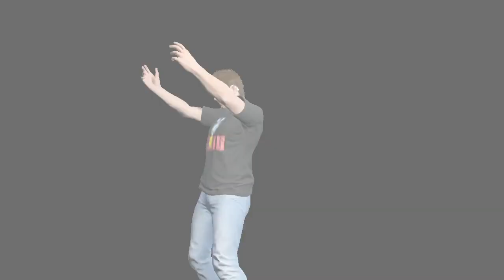EL COLOR MIERDA!! #102 | GTA V ONLINE RACE CON DaniRep | Por Flow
Gana Dinero con Whoolist!! PARTNER